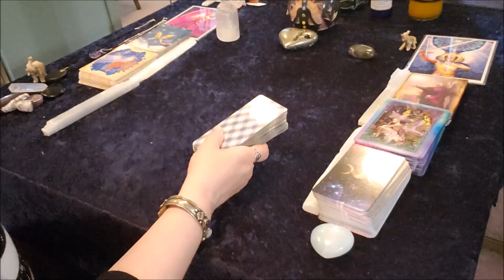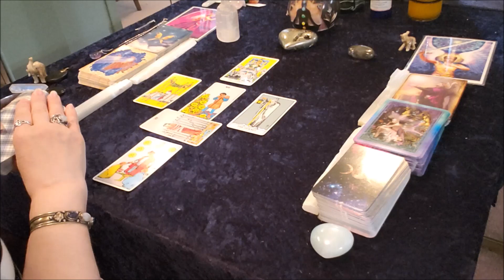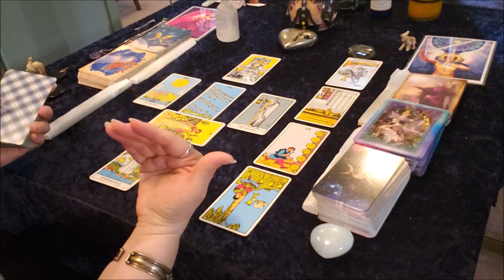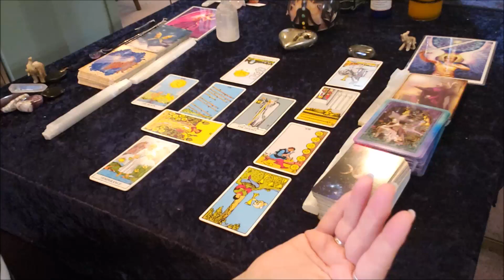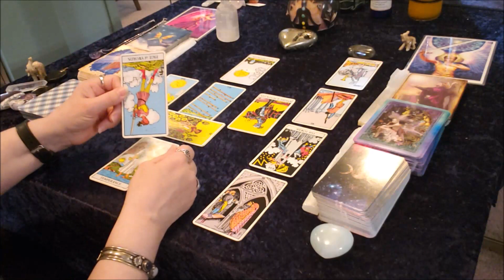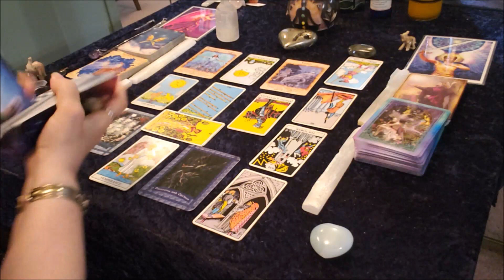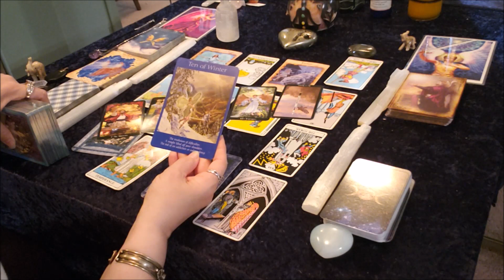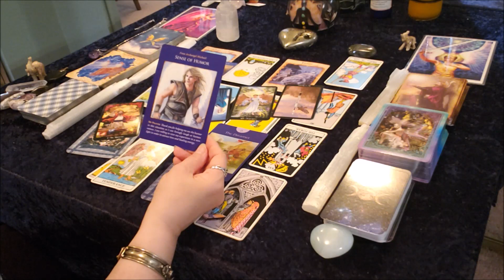Psychic Tarot Reading for the week of May 10, 2020 - Family Re-connection, Shine your Light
Hi I'm Dorothy Welsh, The Bucks County Medium.
-If you liked the reading, please give it a "thumbs up"!!

This week's reading is for the week of May 10, 2020.
- Reconnect with your Roots, Family and Traditions.
- Lots of spun narratives coming on TV, not all are truths, weed through the misdirection - turn off the TV for peace
- More online businesses to open!! You could be one of them!
- Shop Local when you can
- A relationship comes to a crises, lies were told, forgiveness is bigger!
- Age of Aquarius - We are all "opening" up and connecting to Source.
- Calling All Lightworkers !!!  Shine your Light!
- God is here - Angels are here - You are supported - Call them all in for more Light and Peace throughout the world.
- Embrace your true purpose
- Archangel Michael message - Have a Sense of Humor!

Wishing you all a wonderful week ahead filled with hope for a better future; a manifesting of what you want your world to become.  More love, more joy, more happiness and great health.  May you all be healed.
Still important to practice social distancing.  Clean your hands often.  And wear your Masks!  Be good to each other and check on your neighbors and friends.  A simple phone call could really make someone’s day.  :-)
Continue to take regular precautions.
- Wash your hands (and face) - Or use Hand Sanitizers
- Sneeze or cough into your elbow (don't spread the germs)
- Drink plenty of fluids - Make some chicken or vegetable soup - Stay hydrated - Eat plenty of fruits and vegetables to stay healthy.
Great immune boosters are:
Airborne - Zinc - Elderberry (please look them all up)
Vitamin C, Vitamin D, Echineacea, Goldenseal,

Wishing you all a wonderful week ahead with great health and a strong immune system.
Remember to always ask your Angels, Guides and Loved Ones for assistance in bringing more love, joy, happiness and healing into your life.

And remember that this is a general reading, you may find that some or all aspects of the reading relate to your life.  Hope you enjoy!

If you did enjoy the reading, please give it a "thumbs up" !!  :-)

Guided Meditations to help you connect to your Angels, Guides and Loved Ones.

If you enjoyed it please hit the "thumbs up" button. 👍

Many Blessings for a wonderful week ahead!

Dorothy

Local Spiritual Shop:  Call for Virtual Shopping Online and check out online virtual events